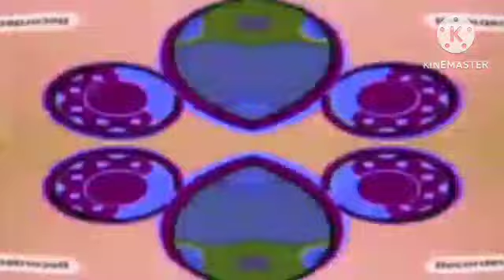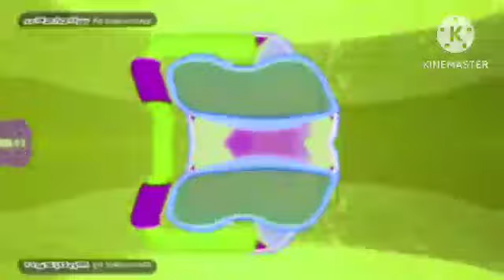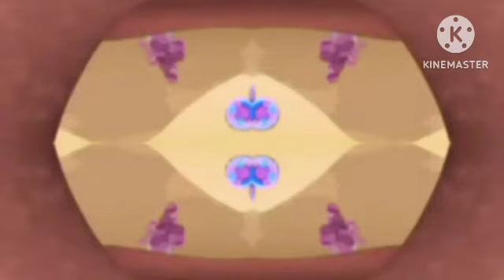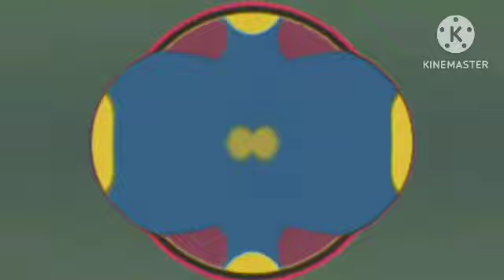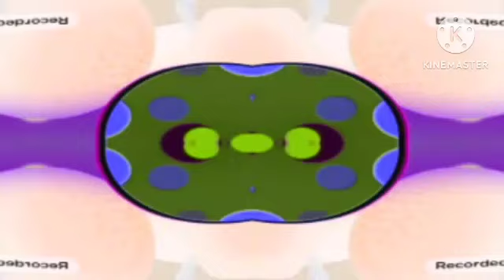Requested: Everybody say Oh toodles effects Season 1 in O major effect